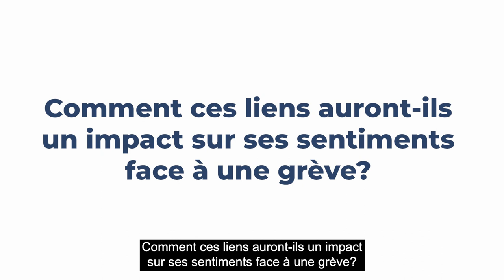En savoir plus sur la lecture: Voici Erin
Dans cette vidéo, nous verrons comment faire des liens entre ce que nous avons lu et notre propre vie peut nous aider à mieux comprendre un texte. Nous prendrons l'exemple d'Erin, qui fait le lien avec ses expériences passées après avoir lu un courriel important. Pour en savoir plus, consultez le site forcescompetencesautravail.ca.